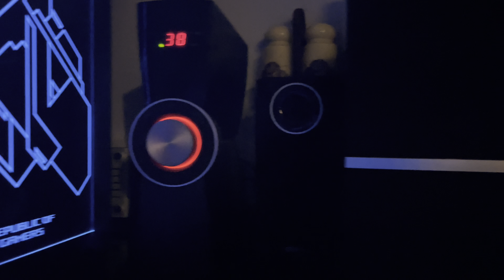Republic of Gamers | AMD | NVIDIA | RYZEN 9 | 5950X | RTX | NOCTUA | Gaming PC Build | HK | Giveaway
CPU = AMD Ryzen™ 9 5950X Processor (16C/36T, 72MB Cache, 4.9 GHz Max Boost)
MBO = ASUS AMD AM4 ROG X570 Crosshair VIII Hero (Wi-Fi)
GPU = ZOTAC GAMING GeForce RTX 2080 Ti AMP 11GB GDDR6 352-bit
RAM = G.SKILL Trident Z Royal Series 32GB (2 x 16GB) 288-Pin DDR4 SDRAM DDR4 3600 (PC4 28800)
M.2 1= WD_BLACK SN850 500GB NVMe Internal Gaming SSD; PCIe Gen4 Technology, up to 7000 MB/s read speeds, M.2 2280
M.2 2 = Samsung SSD 970 PRO 512GB - NVMe PCIe M.2 2280 SSD (MZ-V7P512BW)
SSD1 = Samsung SSD 860 EVO 1TB 2.5 Inch SATA III MZ-76E1T0B/AM
SSD2 = Samsung SSD 860 EVO 1TB 2.5 Inch SATA III MZ-76E1T0B/AM
HDD1 = WD Black Gaming 6TB - 7200 RPM SATA 6Gb/s 256MB Cache 3.5 Inch - WD6003FZBX
HDD2 = Seagate 4TB - 5945 RPM 3.5" 6Gb/s SATA Model: ST4000DM005
PSU = ASUS ROG Thor 1200W Platinum
AIO = ASUS ROG Ryujin 360
RGB = ASUS ROG Aura Terminal Addressable RGB Controller with Four-ports
Casing = ASUS ROG Strix Helios GX601 RGB Mid-Tower Computer Case
Monitor = ROG Strix XG438Q HDR Large Gaming Monitor — 43-inch, 4K (3840 x 2160), 120 Hz, FreeSync™ 2 HDR, DisplayHDR™ 600
Mice = Cougar RX Wireless
Keyboard = Logitech G613 Wireless
Speakers = Edifier C2XD Optical 2.1